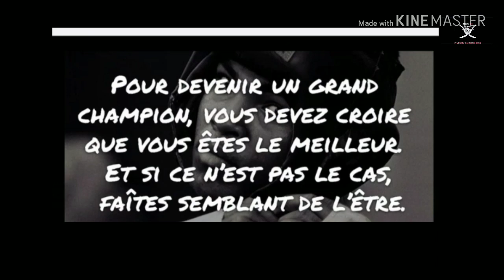MMA, alternatives au crossfit .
Regarde et tu trouveras la motivation.